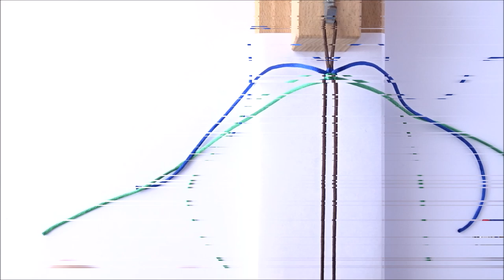DIY Super Cute Macrame Style Beaded Keychain / Pendant - Sanctified Knot - CBYS Key Fob Tutorial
Easy to make Macrame / Shamballa Style Key Fob. Sanctified Weave.
CBYS

Material used from @Paracord